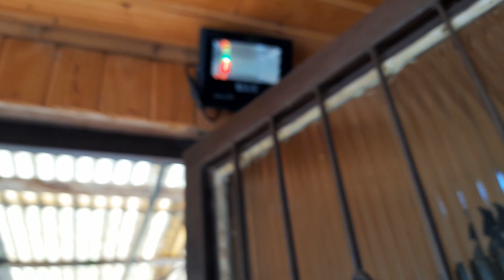NUNCA PAGOU UMA CONTA DE LUZ EM 7 ANOS VIVENDO NO SÍTIO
EM 7 ANOS NO SITIO NUNCA PAGOU UMA CONTA DE LUZ...